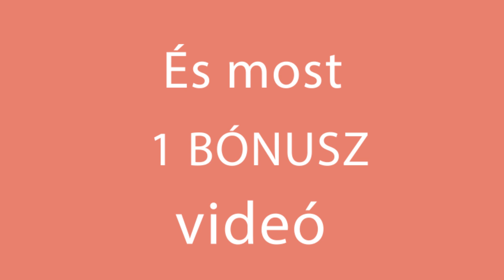Szórj rá kakaót és csodás réteges pitét fogsz kapni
hozzávalók:
tojásfehérje - 4 db
cukor - 160 g
vanília eszencia - 5 ml
tej - 80 ml
olaj - 75 g
tojássárgája - 4 db
cukor -80 g
tej - 80 ml
olaj - 75 g
kakaó - 40 g
barack konzerv - 150 g
Tepsi átmérője 25 cm
SÜTŐBEN 180 °C/20 percet + 15 percet + 25 percet